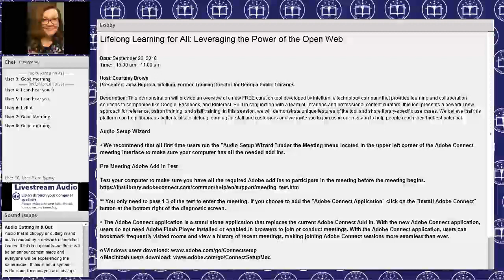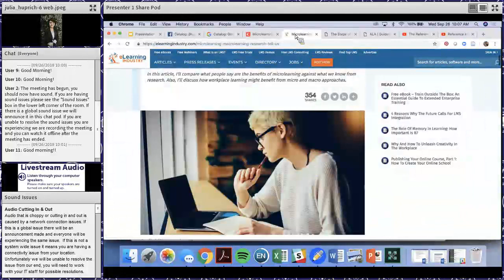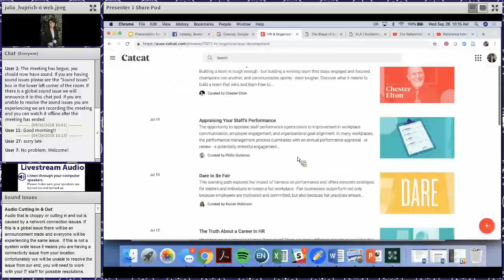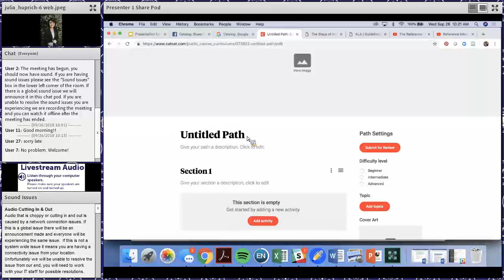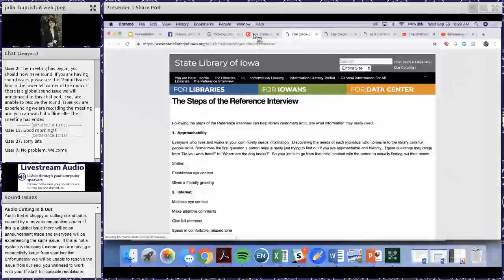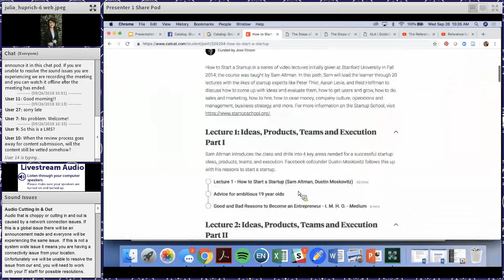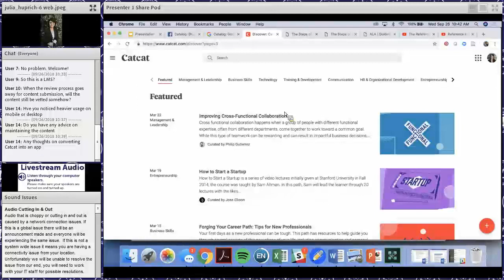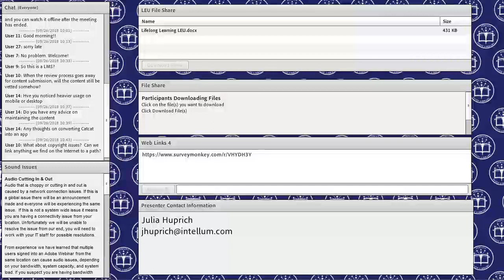Lifelong Learning for All Leveraging the Power of the Open Web 9 26 2018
This demonstration will provide an overview of a new FREE curation tool developed by Intellum, a technology company that provides learning and collaboration solutions to companies like Google, Facebook, and Pinterest. Built in conjunction with a team of librarians and professional content curators, this tool presents a powerful new approach for reference, patron training, and staff training. In this session, we will demonstrate unique features of the tool and share library-specific use cases. We believe that this platform can help librarians better facilitate lifelong learning for staff and customers and we invite you to join us in our mission to help people reach their highest potential.

Presenter: Julia Huprich is the Director of Curation Strategy at Intellum, an innovative technology company revolutionizing e-learning for companies like Google, Facebook, and Pinterest; she spends her days working to identify learning activities to enhance clients’ existing training programs. A former librarian, she previously worked as the Director of Training and Continuing Education for the Georgia Public Library Service, where she provided e-learning and in-person training for Georgia’s 4,000+ public library staff. She has been involved in training and development in the library field for over 10 years in several capacities, including instructional designer, trainer, and facilitator.